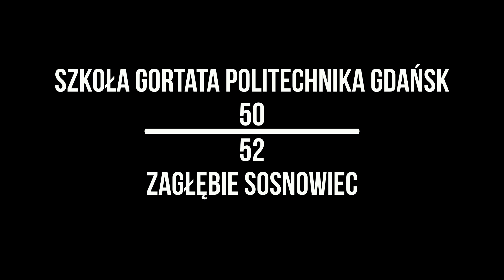Szkoła Gortata Politechnika Gdańsk - Zagłębie Sosnowiec (highlights)